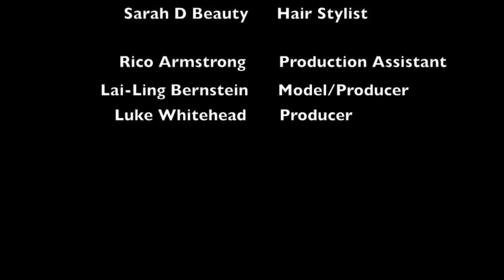Mixed Nation Los Angeles Photo Shoot (Behind the Scenes)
A behind the scenes look at the Mixed Nation photo shoot in Los Angeles. Our multicultural clothing is cool and meaningful…check it out!